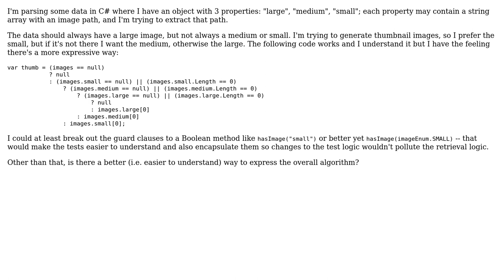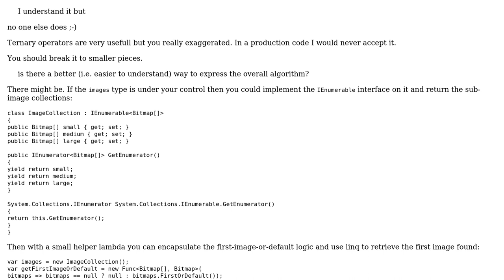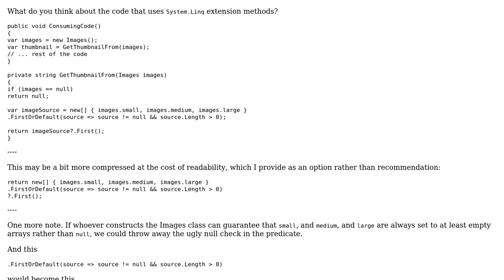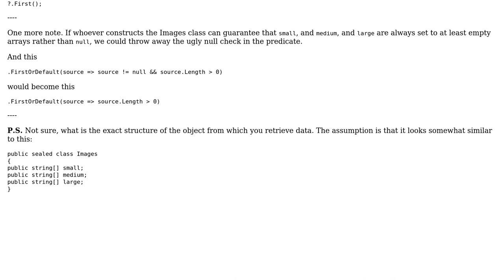Code Review: Selecting a thumbnail from among a large, medium, and small image (2 Solutions!!)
Code Review: Selecting a thumbnail from among a large, medium, and small image

With thanks & praise to God, and with thanks to the many people who have made this project possible! | Content (except music & images) licensed under CC BY-SA | Music | Images & others | With thanks to user Val user t3chb0t user Igor Soloydenko user 200_success and the Stack Exchange Network Trademarks are property of their respective owners. You are responsible for your own actions.